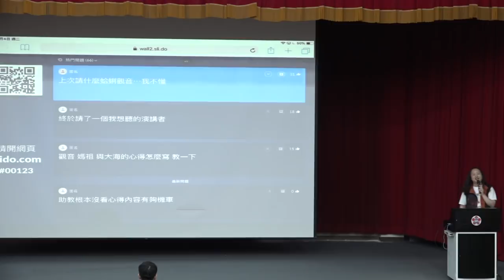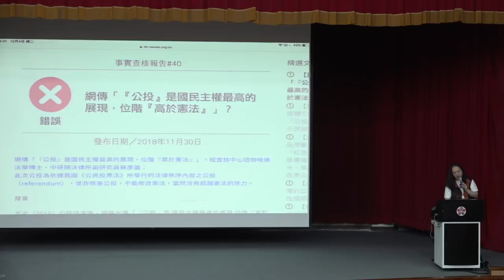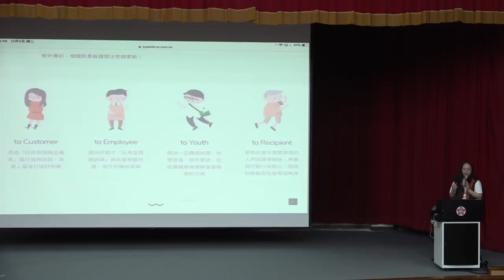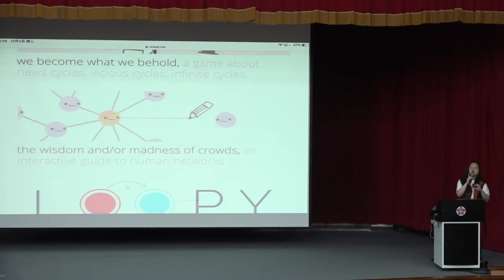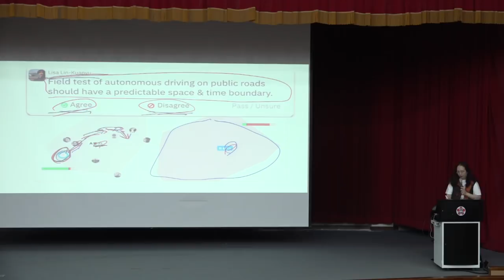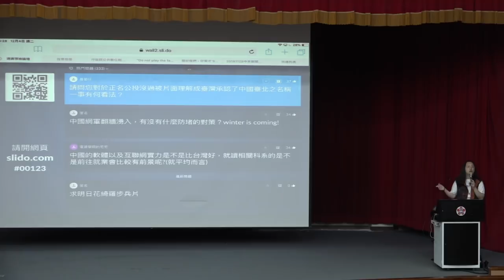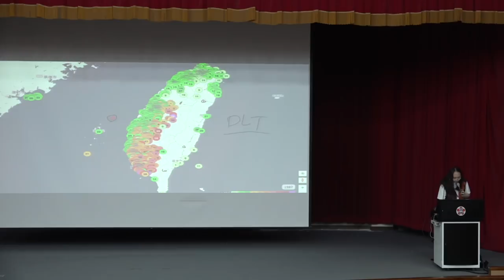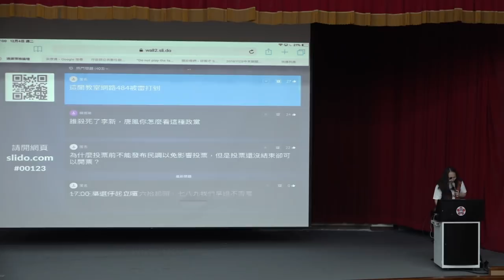2018-12-04 唐鳳於成大演講